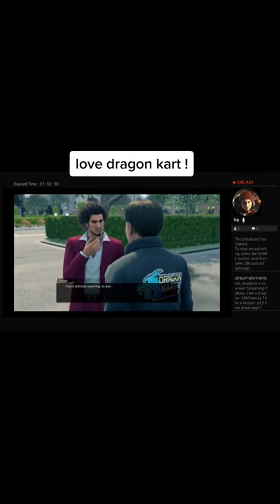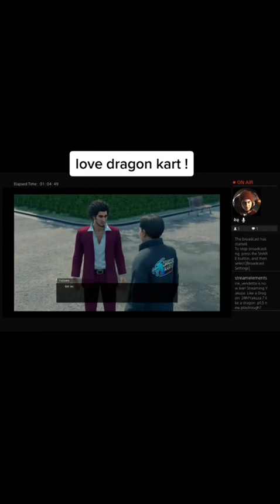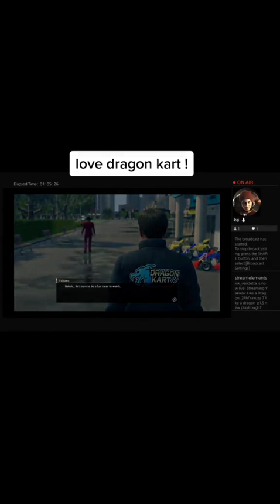January 14, 2023